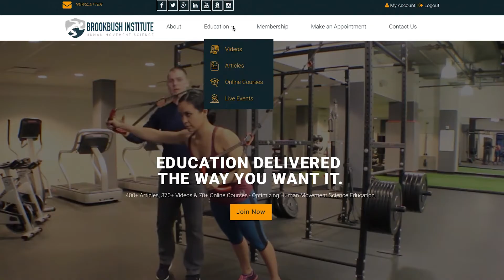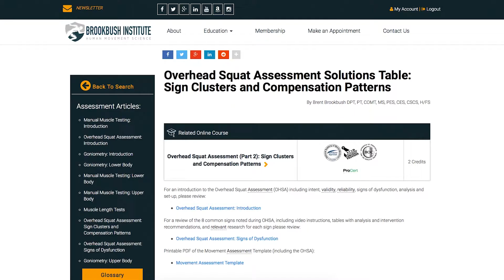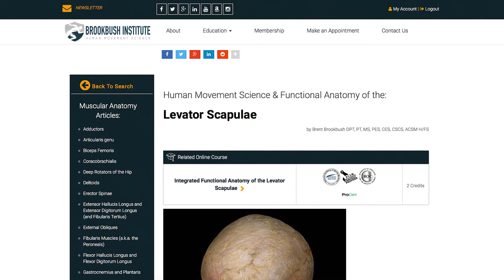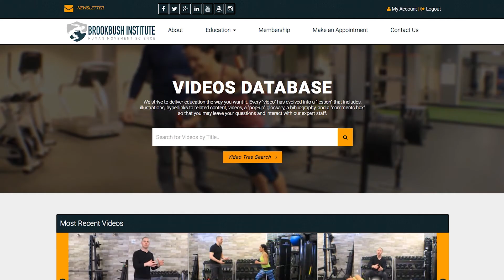Brookbush Institute - Mission & Vision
The Mission Statement and Vision of the Brookbush Institute of Human Movement Science

BrentBrookbush.com

Mission and Vision:
The Brookbush Institute optimizes the delivery of human movement science education by integrating technology, student-centered learning, and evidence-based, practical education.
This is the education, delivered the way you want it!
• Practical Education:
o Education is a means to an end; not an end unto itself.  We know that you want more than knowledge, you want to enhance your skills as a practitioner.  We have flipped lesson plan, content, and educational development…. rather than starting with only partially applicable foundational sciences leading to a few, often seemingly unrelated skills. We started with the question “what are the skills needed to be a fantastic practitioner,” and then built our content around those skills.
• Student-centered
o We’re here to deliver what the student wants, in the format they want, with the freedom to choose which courses they think will have the largest impact on their practice. We want learning to be natural and enjoyable.
• Evidence-based –
o We have a motto at the Brookbush Institute – “If it doesn’t have a bibliography, it’s not worth studying.” - The content we provide has been tried, tested and refined by practice, we know that clients and patients have had great success using these techniques, and we are continually evolving, refining and growing based on all available research.
• Technology
o Integrated, convenient, and accessible
o Integrated - We can integrate so many tools, moving beyond just text… As an educator, I get so excited to think that I can integrate video, illustrations, activities, a pop-up glossary, pre-approved con ed exams, links to related content, all in the same place… however you want the information… chances are we can integrate for you.
o Convenience – because of the way we can integrate these tools and make them accessible on your computer, laptop, tablet or phone. We can put a library of content at your fingertips in seconds.  Thanks to technology, what would have taken days of research in a library, you can now do anywhere almost instantly.
o Accessibility – and since this online format allows to reach such a huge audience, from the US, Canada and the Philippines, to the UK, India and Australia, and everywhere in-between we can offer this information at a much lower cost.  The accessibility of this technology can help us take on huge projects, at very low per person costs.
And the more people who participate, the more we can accomplish.